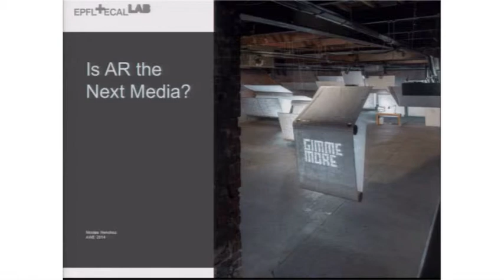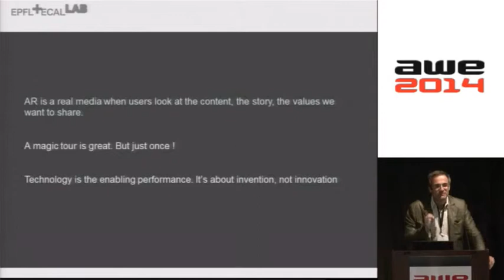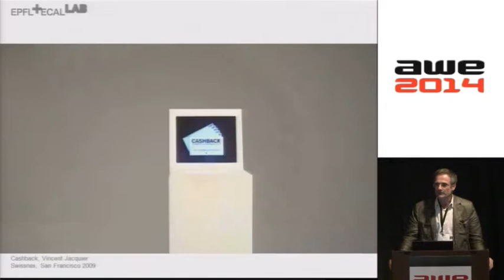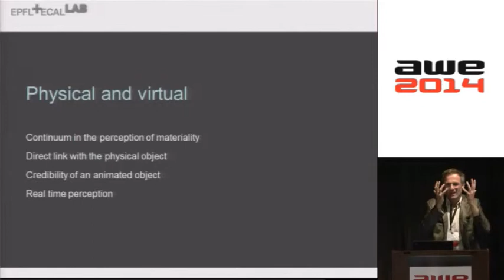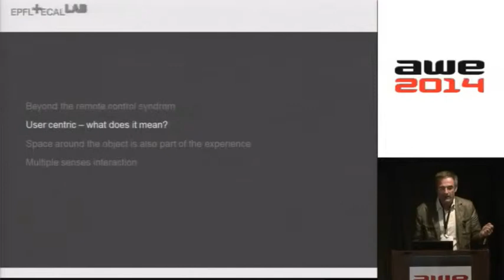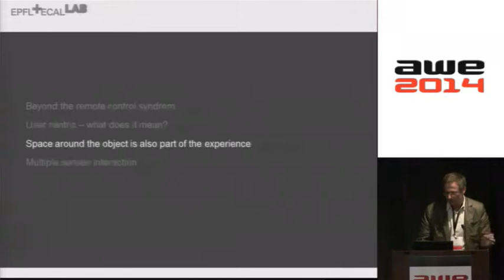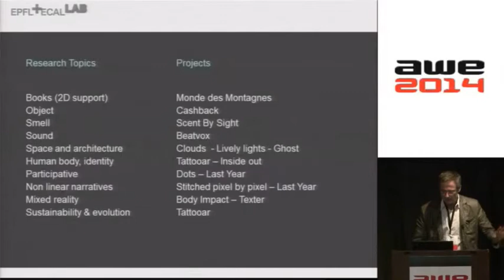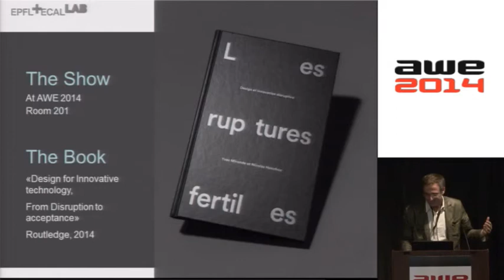Nicholas Henchoz (EPFL+ECAL Lab) - The Long Path to A New Media at AWE 2014